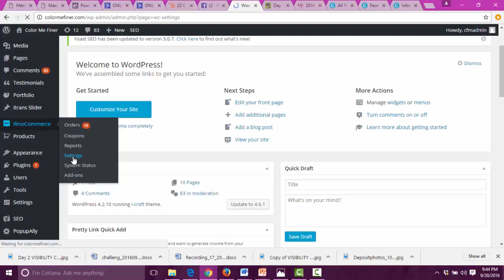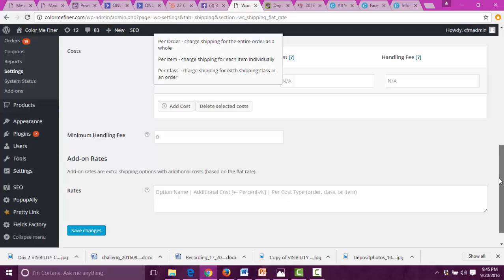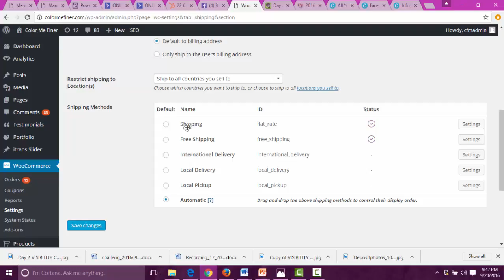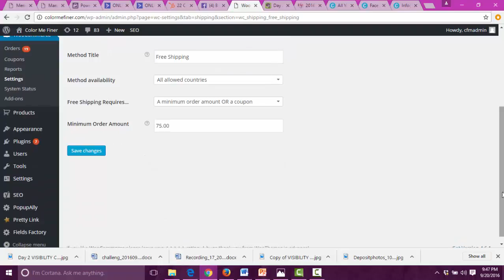Setting up Shipping in WooCommerce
This is a quick demo i did for 1 one of my Boutiquers Success Vault members